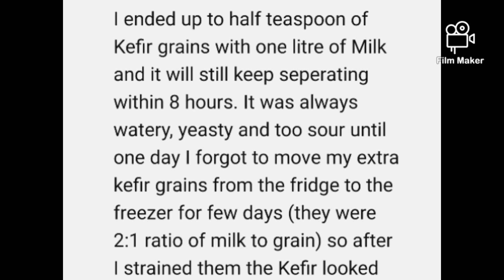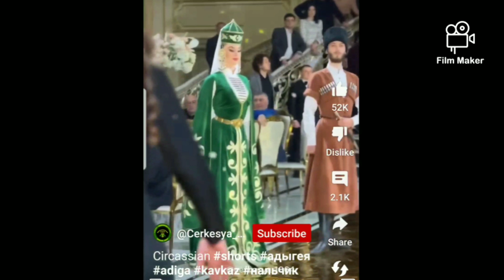Don't need to wait for whey pockets & about KefiR forums [redit]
The ending is always the best... stick around!